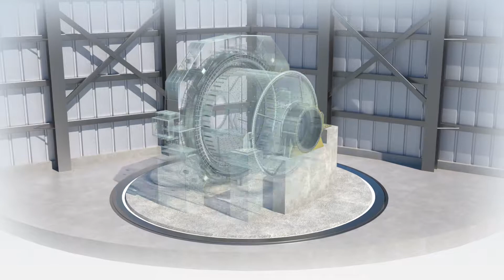How It Works: Mining (français)